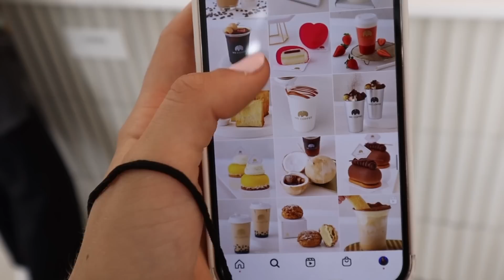LIFE ON TOUR - Episode 2 (Tech Rehearsals + Exploring São Paulo)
Welcome to Savannah's 'LIFE ON TOUR' episodes!
Episode 2, Only two more days until we fly to Porto Alegre for our first show! Stressful times in tech rehearsals, but when we get the chance to explore, we take the opportunity!